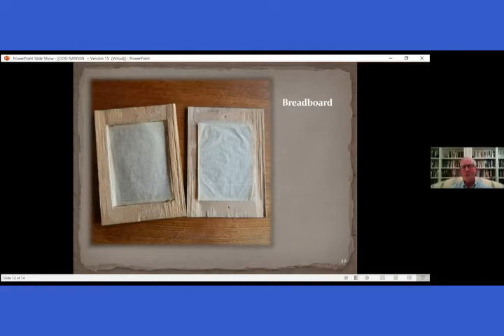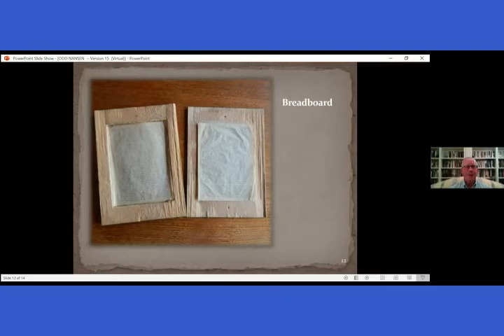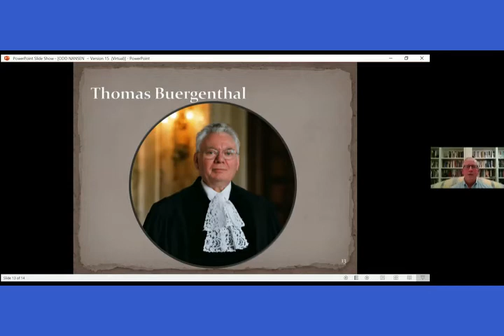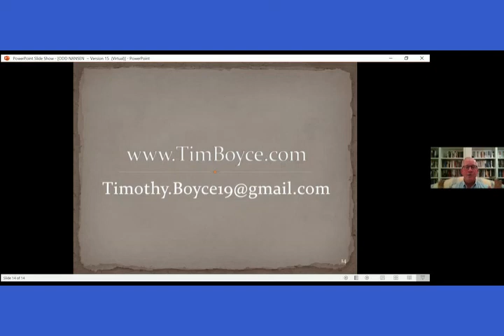Odd Nansen 6 Thomas Buergenthal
Hailed by The New Yorker as “among the most compeorgelling documents to come out of the war,” From Day to Day is a World War II concentration camp diary—one of only a handful ever translated into English—secretly written by Odd Nansen, a Norwegian. Arrested in January 1942, Nansen, son of polar explorer and humanitarian Fridtjof Nansen (Nobel Peace Prize, 1922), was held captive in various Nazi camps in Norway and Germany. This inspiring diary brilliantly illuminates Nansen’s daily struggle, not only to survive, but to preserve his sanity and maintain his humanity.  After having been out of print for over 60 years, Timothy Boyce rescued the diary from oblivion after reading the memoir of another Holocaust survivor, whose life, as a 10 year-old boy, was saved by Nansen while both were prisoners in Sachsenhausen.

The sixth part describes the life of Thomas Buergenthal after the war.